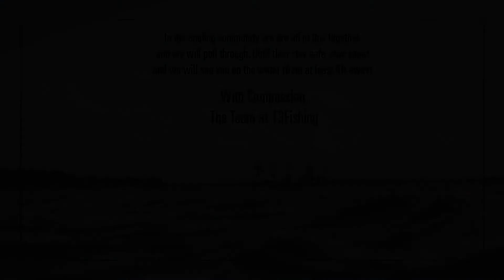13 Fishing COVID Relief Program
In light of recent events, 13 Fishing would like to do what we can to help out the community.

We are sending fishing relief packages to help anglers that are fortunate enough to be located where fishing has been deemed essential at this time, and give those who aren't able to get out on the water something to look forward to.

While we know that we can't service all of those affected, we'd like to do our part and help 100 anglers in need.

The 100 relief packages will consist of:

(25) Inception SZ / Defy Black Combos + 2 Hard Baits

(75) Bait Packages with 8 Hard Baits + 2 Soft Baits

If you would like to be considered for one of the 100 relief packages, please fill out the form

Please note that completing the form does not guarantee that you will receive a relief package.

Those who are selected will be notified shortly after we have closed the submission form.

In the angling community we are all in this together, and we will pull through.

Until then stay safe, stay smart, and we will see you on the water (from at least 6ft away).

And please wash your hands...